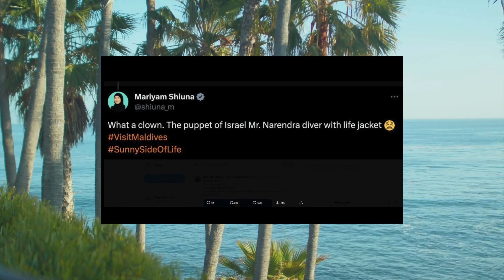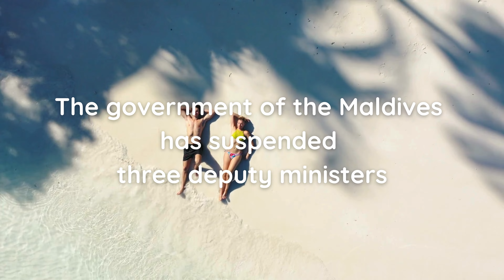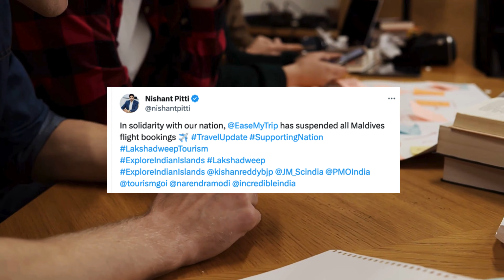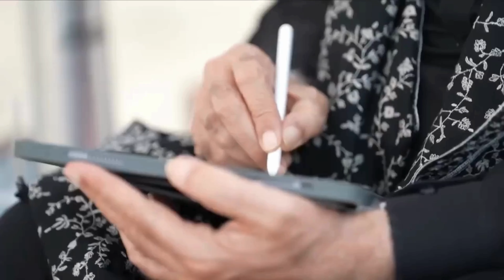How Lakshadweep Can Benefit from the Maldives Controversy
Dive into the untouched allure of Lakshadweep with our latest video, exploring the hidden gems that have recently come into focus amidst the Maldives controversy. Discover why this paradisiacal destination is poised to benefit from the attention and how its pristine beauty promises a unique and unforgettable experience for travelers.

In this video, we unravel the reasons behind Lakshadweep's newfound prominence, showcasing its breathtaking landscapes, vibrant culture, and thrilling adventures. As the recent controversy unfolds in the Maldives, Lakshadweep emerges as a promising alternative, ready to welcome travelers seeking tranquility, authenticity, and a connection with nature.

Join us on a virtual journey as we highlight the reasons Lakshadweep can thrive in the aftermath of the Maldives controversy. From its azure blue waters and untouched beaches to its rich cultural tapestry, Lakshadweep is poised to become the next must-visit destination. Don't miss this opportunity to explore the hidden beauty that awaits beyond the recent headlines!

Timecodes
0:00 - Introduction
0:32 - PM promoting Lakshadweep
1:52 - Maldives Ministers attacked Narendra Modi
2:17 - PP Mohammed Faizal talking about Maldives
3:26 - Maldives Govt suspended three officials
4:01 - Indians started canceling Maldive tours and flight tickets
4:30 - Surgical Strike by India on the Maldives?
5:23 - Can Lakshadweep overtake Maldives